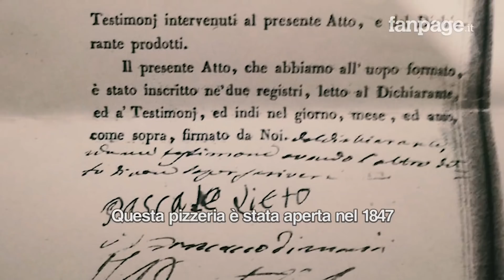I pizzaiuoli di Napoli fanno festa: don Vincenzo Capasso compie 90 anni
Don Vincenzo Capasso, il secondo pizzaiolo più vecchio di Napoli, appartiene a una delle più antiche famiglie di pizzaiuoli partenopei ed è proprietario dell'omonima pizzeria di Porta San Gennaro, nel cuore della città.
Una tradizione familiare che risale addirittura al 1771, mentre lo storico locale, affacciato su Piazza Cavour, fu aperto dai nonni di sua madre, Adele Lieto, nel 1847. Giunto oggi alla settima generazione, con suo nipote Vincenzo Paolo, l'anziano pizzaiolo ci racconta segreti e aneddoti della pizza, il piatto italiano più conosciuto al mondo.